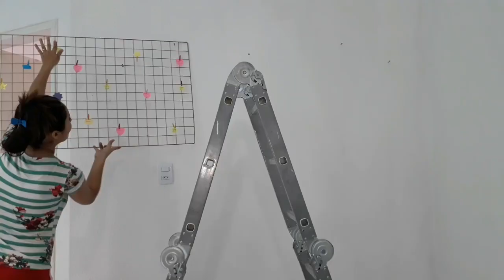Cantinho da leitura- transformei a parede com tinta/Thalita tins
Mais um vídeo de Inspiração para vocês. Pintei mais uma parede daqui de casa e dessa vez usei três cores de tinta e fiz um design bem legal. Haha
Espero que gostem!! Curte aí e Compartilha! Beijooo